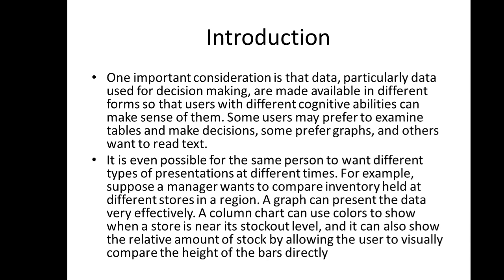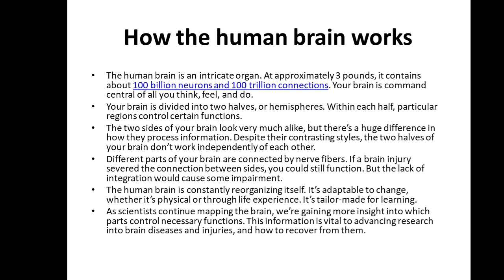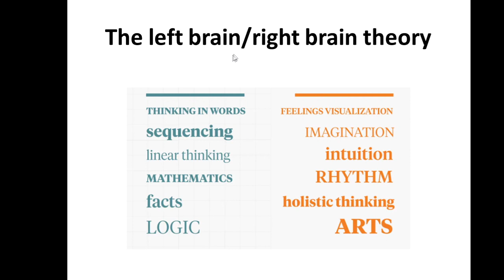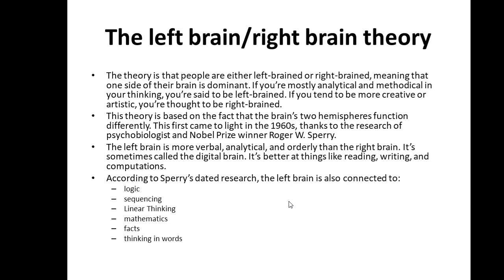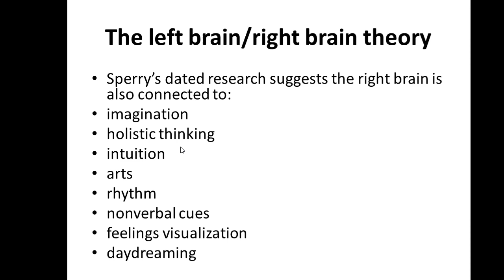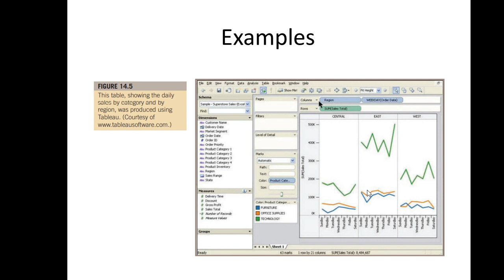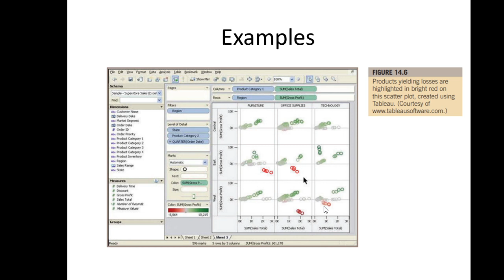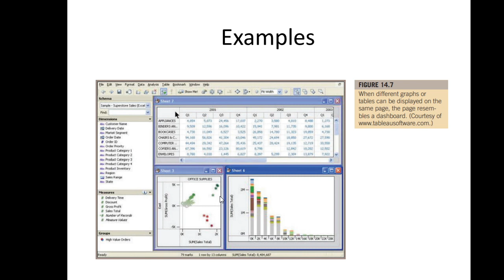Human Computer Interaction (HCI) - Les 7 - Designing for Cognitive Styles of Users - by Sir Eudz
Lecture on Designing for Congnitive Styles of Individual Users.  Sperrys Brain Hemisphere Theory
Tablueau